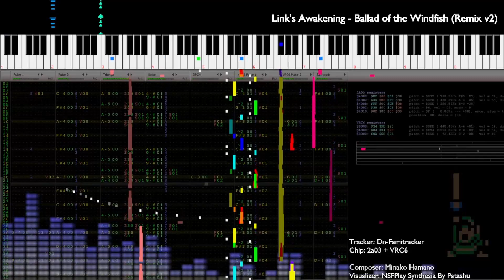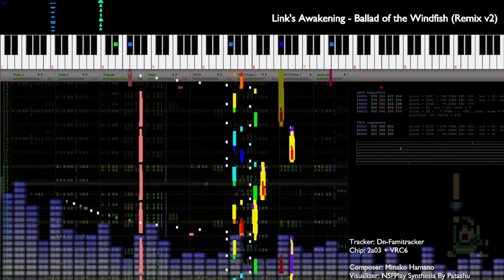Legend of Zelda: Link's Awakening - Ballad of the Windfish V2 (8 bit Chiptune Famitracker Remix)